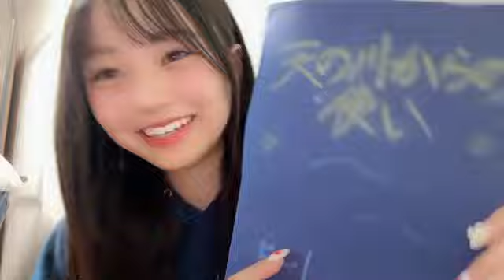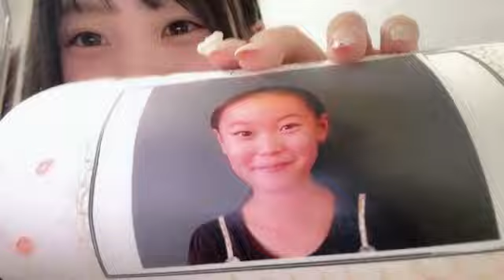2024年11月29日 145826 大庭 凜咲（HKT48 チームKⅣ） 48 RISAKI OBA